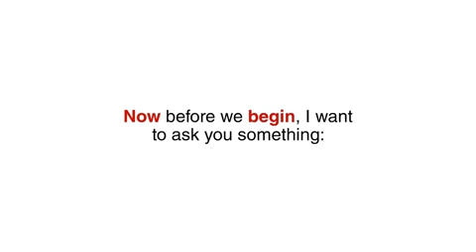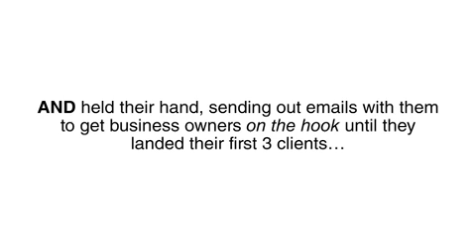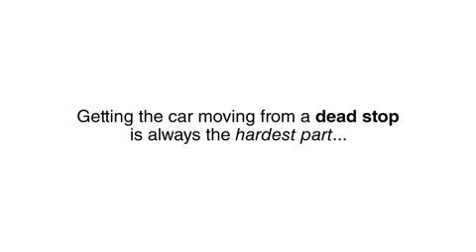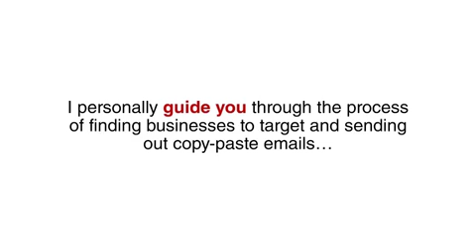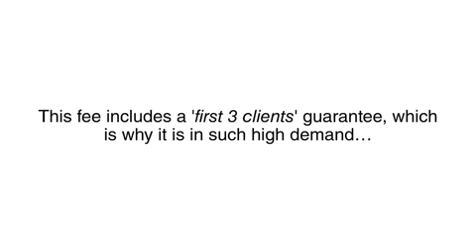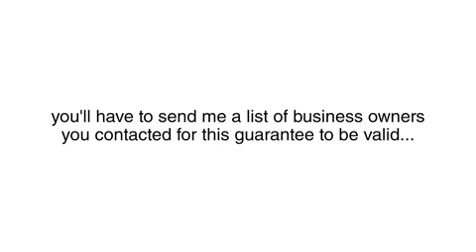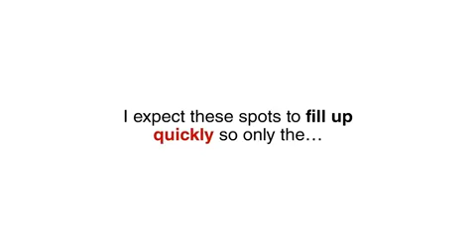Effortless Rank And Rent Formula OTO 2: Agency Package By Luther Landro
Effortless Rank And Rent Formula Review & Bonuses By Luther Landro
Rookie Earns $450,000/year as a digital landlord ranking 4-page lead sites in Google's 3-pack & renting them to local biz owners for $3,000/month